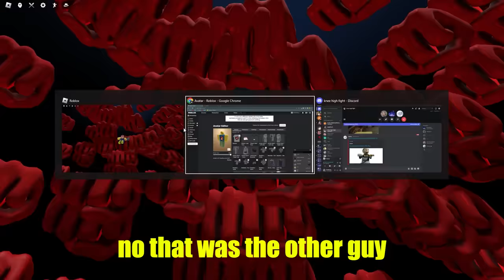BEST MOMENTS IN THE STRONGEST BATTLEGROUNDS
This also has a mix of old clips. Although no more old Garou ultimate, thank you, guys, so much for the amount of attention recently on my channel, I only started uploading a week ago and got more views than I've ever had on here which was (12k) now it's (18k). I'm sure I will be able to surpass that soon. I've finally stopped my old cringy editing style and focused on more enjoyable watching. In this video, it was more fast-paced and brain-rotting than usual however it's still cringe.

Skipping Class

Outro: yrn (ezra remix) but its the part everyone likes